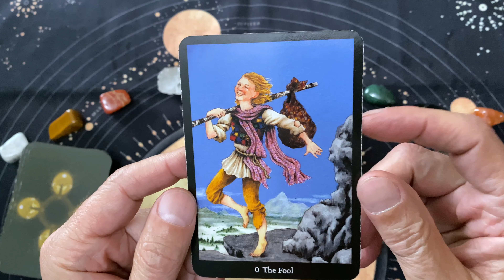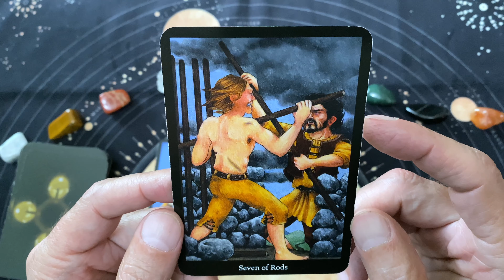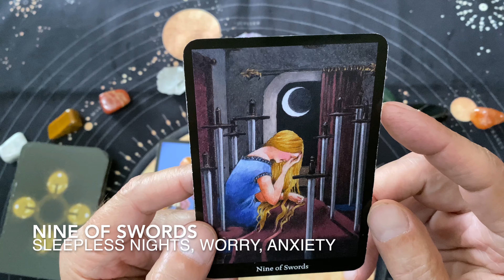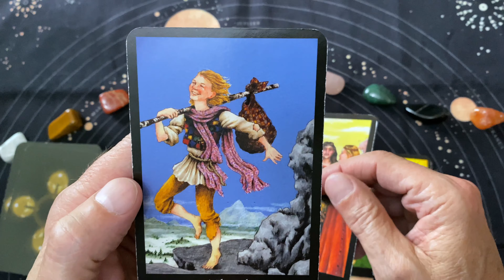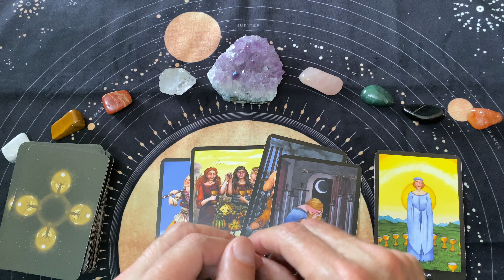Three of Cups, dance, love and rejoice. A fun, daily tarot reading for Thursday, March 3, 2022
Enjoy our fun, daily tarot readings. This is a daily tarot reading for Thursday, March 3,, 2022. We ask the tarot cards to show us our opportunities for the day. The cards are happy to oblige!

This is a daily tarot card reading for March 2022. I do tarot card readings for all occasions.  I am Old Man Tarot.